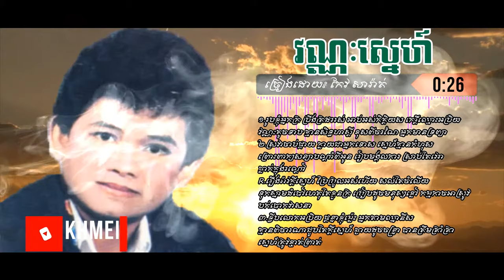វណ្ណៈស្នេហ៍- កែវ សារ៉ាត់ | ​Vannak sne-Keo Sarath[khmer song lyrics]-Youtube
វណ្ណៈស្នេហ៍- កែវ សារ៉ាត់ | ​Vannak sne-Keo Sarath[COVER khmer song lyrics]-Youtube
Lyrics:

១.​រូបខ្ញុំអ្នកក្រ ប្រឹងត្រដររស់ អាប់អស់កិត្តិយស កេរ្តិ៍ឈ្មោះអប្រិយ
វណ្ណៈតូចទាប គ្មានសិទ្ធហាស្តី ខុសពីចរណៃ អ្នកមានទ្រព្យា

២.ស្រវាចាប់ផ្កាយ ក្លាយជាអ្នកទោស ស្នេហ៍គ្មានកំហុស ព្រោះពាក្យសន្យា
បណ្តាំពីអូន រៀបមង្គលការ ស្រាប់តែវេរា ធ្លាក់ក្នុងរណ្តៅ

R.រឿងរ៉ាវក្តីស្នេហ៍ ប្រែប្រួលអស់ហើយ សល់តែចំលើយ ទុកស្នាមដំបៅ
ហេតុតែខ្លួនក្រ ប្រៀបដូចមនុស្សខ្លៅ កម្មកាចអាស្រូវ បក់បោកវាសនា

៣.ទ្វីបលោកអប្រិយ ផ្តន្ទាខ្ញុំម៉្លេះ អ្នកតាមឈ្នានីស គ្មានពិចារណា
ជួបតែក្តីស្នេហ៍ ឆ្ងាយដូចចន្ទ្រា បានត្រឹមគ្រាំគ្រា ស្នេហ៍ត្រូវខ្ចាត់ព្រាត់
And get $100 and 300 KHs bonus!